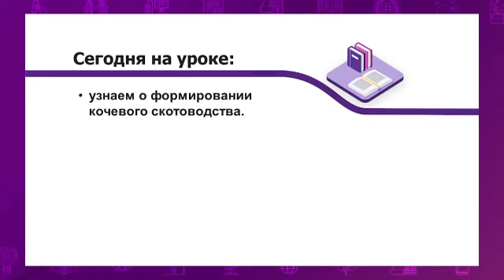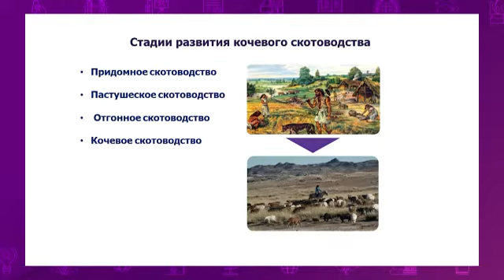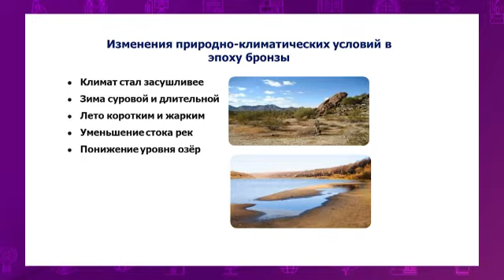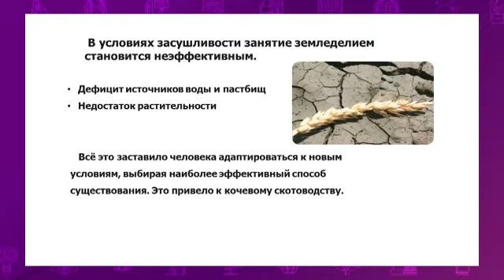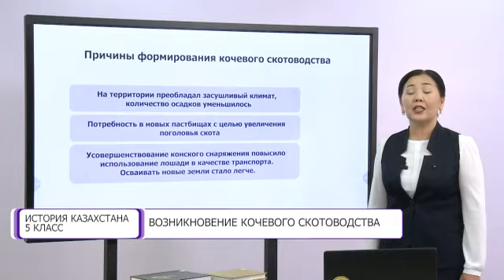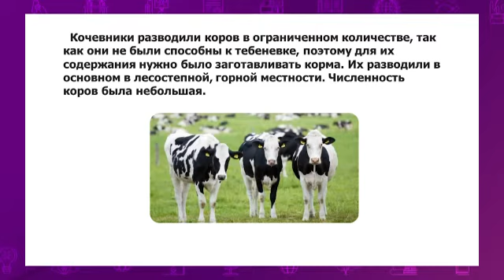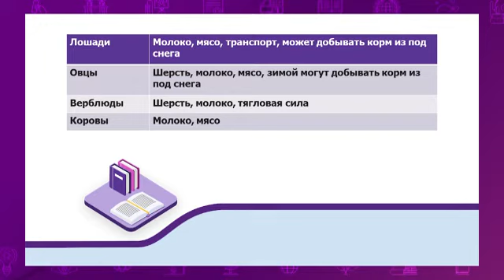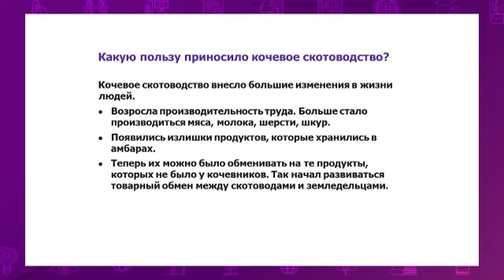История Казахстана. 5 класс. Возникновение кочевого скотоводства /25.11.2020/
Тема урока: Возникновение кочевого скотоводства